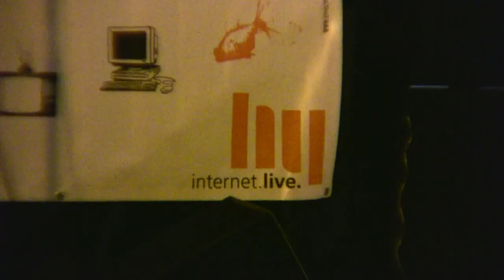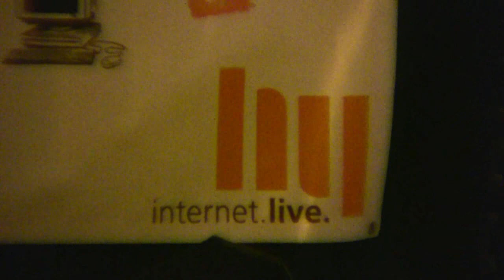SCHWEAMBAD MEETZ B E A T Z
Die erste große Poolparty direkt in einem Schwimmbad im Bregenzerwald fand am Freitag, 13. August 2010 in Bezau statt. Der Name „SCHWEAMBAD meetz B E A T Z" passte hervorragend zum Programm des Abends, denn die Besucher konnten sowohl in der Nacht im Pool baden als auch zur Musik von „Jabberwalky" und den DJs Fasser&Neumayer rocken.